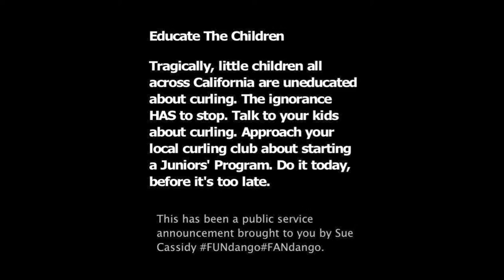When You're a Hammer, Everything Looks Like a Nail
Sue Cassidy shows her 7 year old grandson her curling broom and asks him what he thinks it is.  He did what any other little  boy might do when handed a stick...